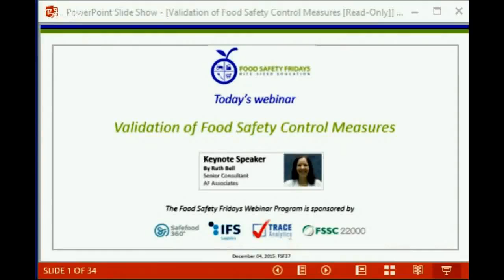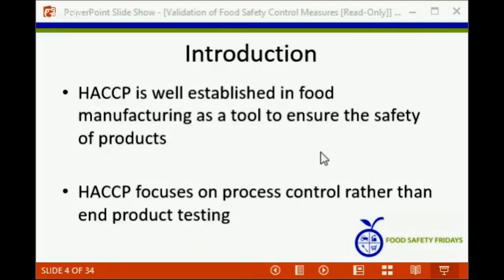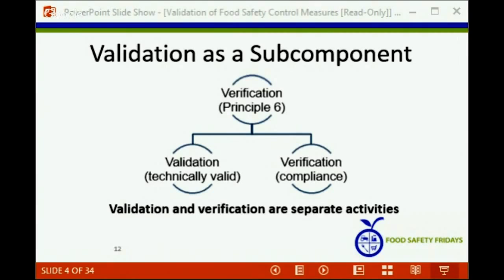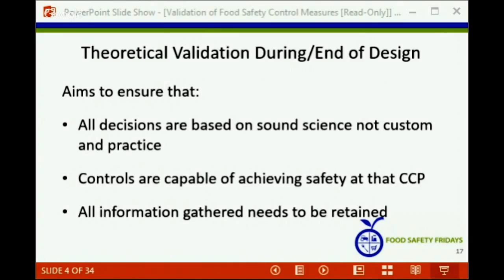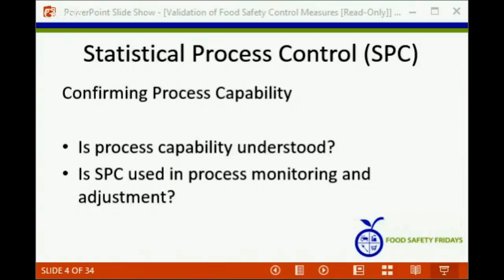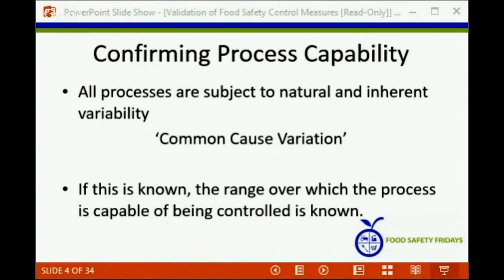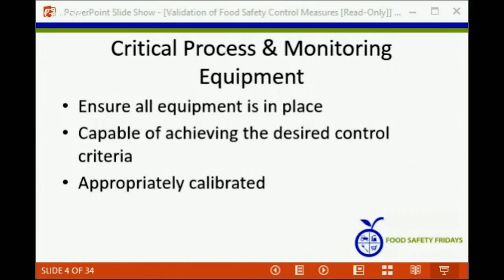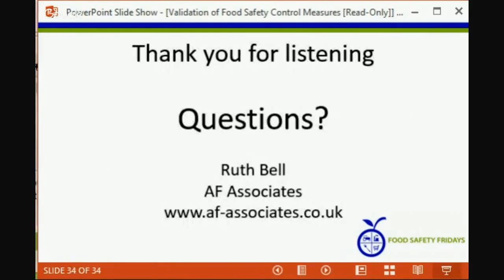Validation of Food Safety Control Measures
Validation of Control Measures!!!